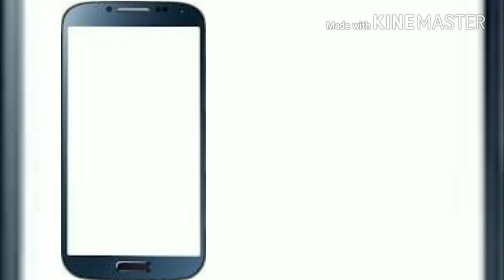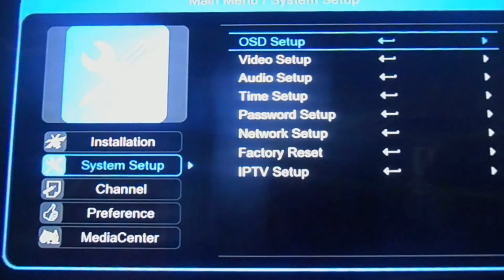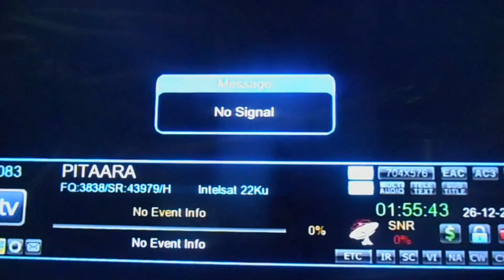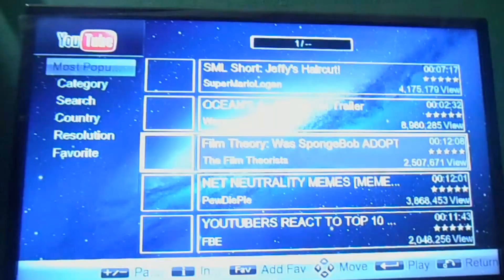Free set box pe you tube dekhen USB kewal se